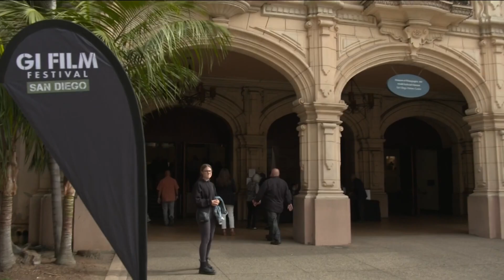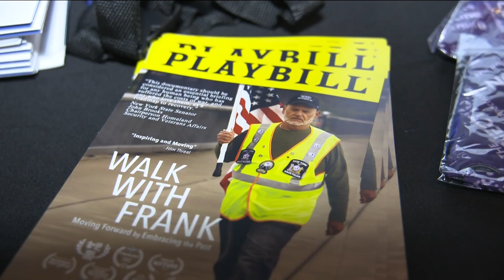GI Film Festival in San Diego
The military-themed film festival begins May 15, 2023, and includes screenings, panel discussions and receptions, concluding with the Award Celebration on May 20